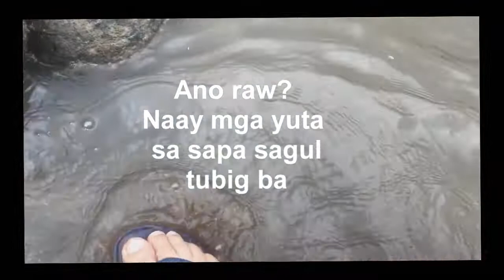Mahayag Panagaan river / Hanging Bridge ZDS experience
First time to visit mahayag panagaan river / hanging bridge zamboanga del sur. It's a amazing motorcycle passing on the hanging bridge.